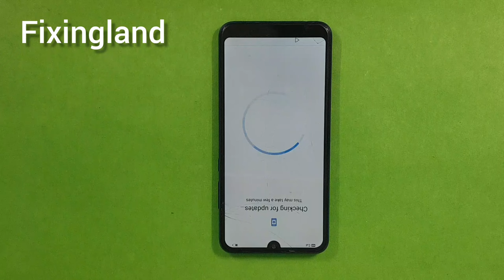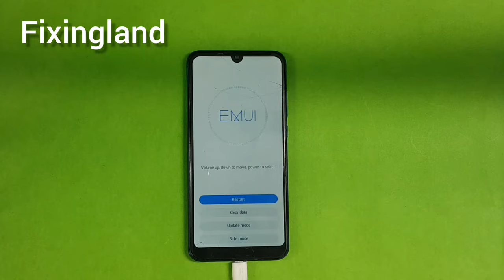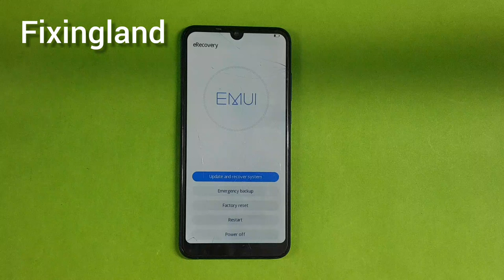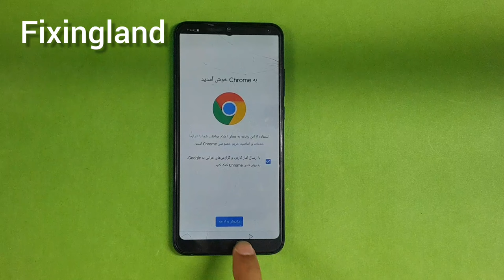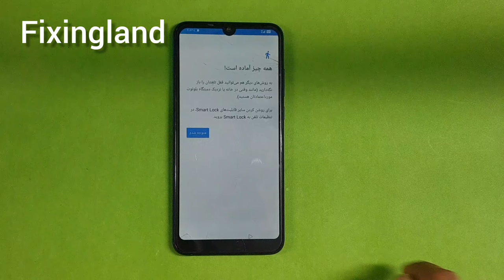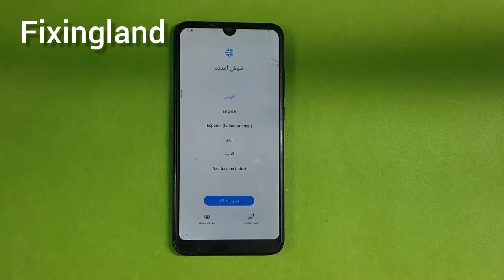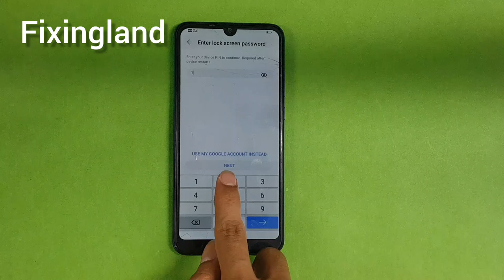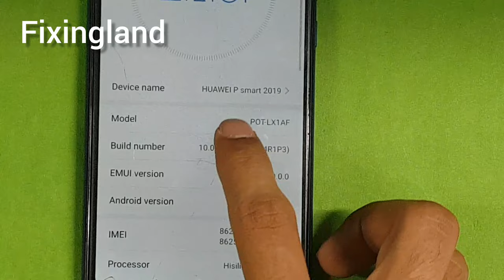FRP bypass / Huawei P Smart 2019 (POT-LX1AF) android 10 FRP bypass / Unlock FRP/NEW Method 2022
1- Huawei P Smart 2019 POT-LX1 FRP android 10 bypass google account
2- HUAWEI P SMART 2019 POT LX1 FRP ANDROID 10 Q BYPASS GOOGLE ACCOUNT
3- Huawei p smart 2019 pot-lx1 FRP bypass google account android 10
4- HUAWEI P SMART POL -LX1AF FRP Bypass Remove LOCK WIthout PC 2022
5- HUAWEI P SMART POT-LX1AF FRP LOCK REMOVE WITHOUT PC ANDROID 10.0, SEPTEMBER 2022
6- Huawei P Smart 2019 POT LX1 FRP Bypass
7- Huawei P smart 2019 POT LX1 FRP Google account bypass Android 10
8- FRP bypass / Huawei P Smart 2019 (POT-LX1AF) android 10 FRP bypass / Unlock FRP/NEW Method 2022